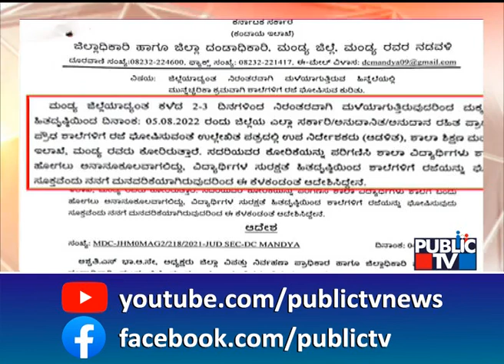ಮಳೆಯಿಂದಾಗಿ ಚಾಮರಾಜನಗರ ಮತ್ತು ಮಂಡ್ಯದಲ್ಲಿ ಶಾಲೆಗಳಿಗೆ ರಜೆ | Mandya | Chamarajanagara | Rain Effect